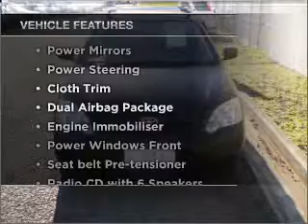2007 TOYOTA COROLLA ASCENT SECA - Hobart TAS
2007 TOYOTA COROLLA ASCENT SECA 1.8 litre AUTOMATIC HATCHBACK Black Exterior.